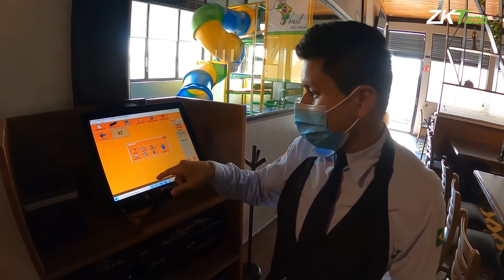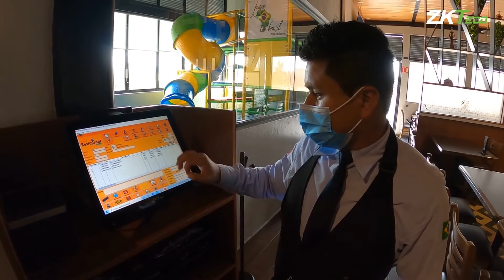Caso de Éxito Fogon Do Brasil. (sucursal Rioja)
Caso éxito de la instalacion franquicia Fogon Do Brasil, en donde podemos ver aplicado los conocimientos de implementación de nuestro distribuidor Proyecta Sistemas en conjunto con ZKTeco, teniendo el control del restaurante de una manera óptima, dando la seguridad y velocidad requerida para el servicio.